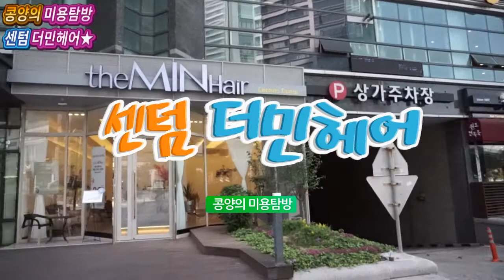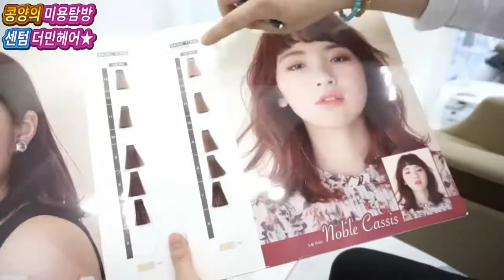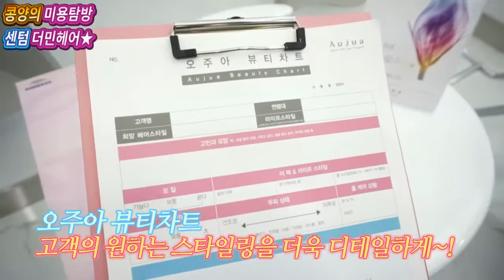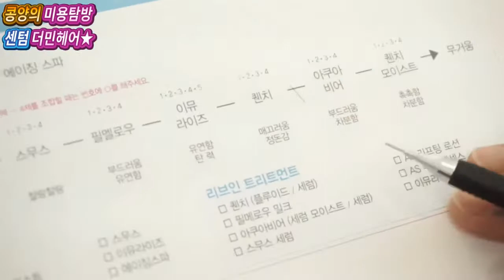부산 여신 머리 잘하는곳 추천 더민헤어 미용실 해운대 센텀 트럼프점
부산 여신 머리 잘하는곳 추천 더민헤어 센텀 트럼프점 미용실
오늘 콩양은 해운대  THE MIN HAIR 더민헤어 센텀점에서 염색 클리닉 컷트 받아 블링블링 새로 탄생하게 되었답니다.
주소:부산 해운대구 센텀동로25
주차장:센텀 트럼프월드 상가주차장 주차가능
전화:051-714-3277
콩양의 머리를 예쁘게 만들어 주신 재현실장님 감사합니다